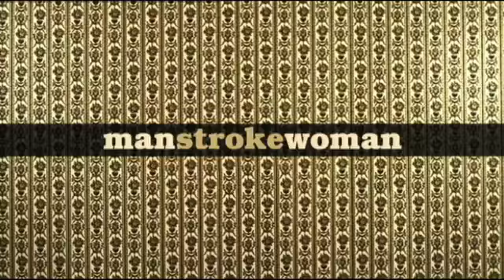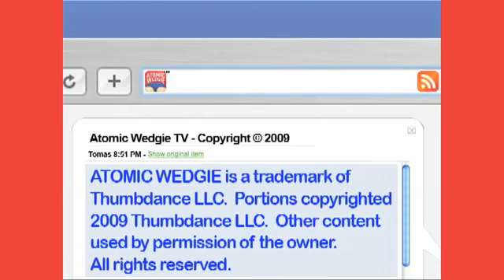Comedy for ELT - Relationships 1 [Fast-forward!]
A brilliant introduction to the thorny issue of 'Relationships'! It's a speed-dating event, a guy and a girl meet. and then it seems like somebody has pressed the 'fast-forward' button! Events unfold so fast -- well, actually, they don't unfold (that's just the point!) Oh, well -- perhaps it's best if you just watch the clip yourselves... Level: B2 -- C1 Topic: Relationships.

SCRIPT
[CH: Chris / CL: Claire / NG: New Guy]

CH: Hi, hi -- I'm Chris.
CL: Hi, I'm Claire.
CH: Have you done this before?
CL: Yes, a couple of times, yeah... So -- what do you do?
CH: I'm in software engineering.
CL: Oh my God, you are so funny! You are the funniest man I've ever met! It's just so much fun being with you! ... Yeah...
CH: And... what about you? What do you do?
CL: Oh, God, you're such a good listener... I'm a designer.
CH: Are you? A designer?
CL: Oh, tell me about your family.
CH: Well, er, my parents live in Hove by the sea...
CL: Erm, Chris, why haven't I met your parents yet? Why not?
CH: It's a little soon I think...
CL: Why are you hiding me away? Why are you being so secretive? What is your mental problem with the intimacy issues?!?
CH: Calm down.
CL: Look at me, Chris, not at her. Stop looking at her. Who is she? Why are you looking at her? What's so good about her? She's got arms! Wow!
CH: She's... I hardly know her... She's just...
CL: Yeah, you are lying because I saw you speaking to her two minutes ago.
CH: Well, yes, that's... We're speed-dating...
CL: Oh my God -- I don't believe this. I've just realised. You are still in love with her, aren't you? You haven't got over her and the whole time we've been talking you're just wishing -- you're just wishing that you were with her! Oh, God... I just... I don't actually think I can go on with this level of pain any more Chris. Sorry. For that reason I'm gonna say I think we're not meant to be together.
CH: I know.
CL: You'll get over me. Just go -- just go.
NG: Hello.
CL: Hi -- I'm sorry, I'm Claire. I've just come out of a really -- quite an abusive relationship, so I'm quite fragile now. Sorry.